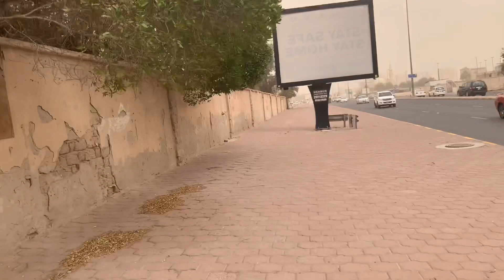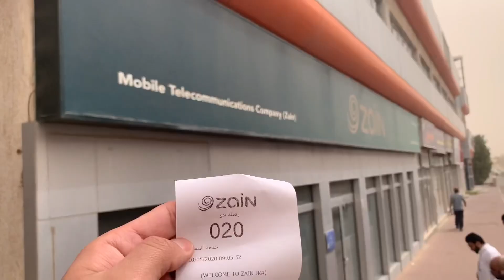SANDSTORM IN KUWAIT(10MAY2020)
10May2020. Happy Mother’s Day to my beloved mother and sisters. Also to all mothers around the world. I love you so much.